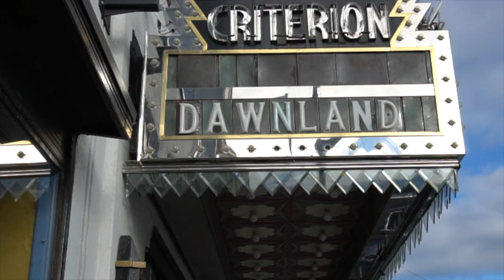Bar Harbor, Maine 2018